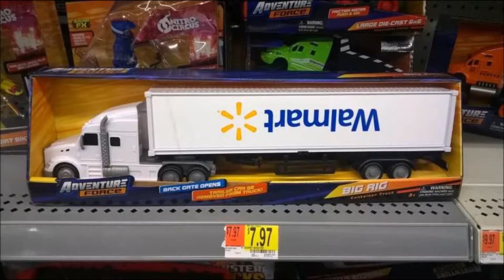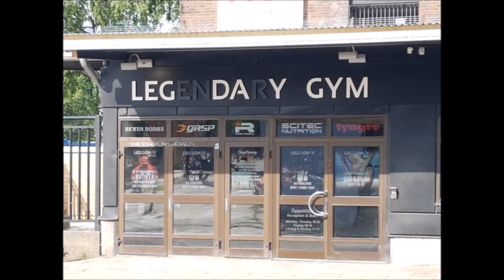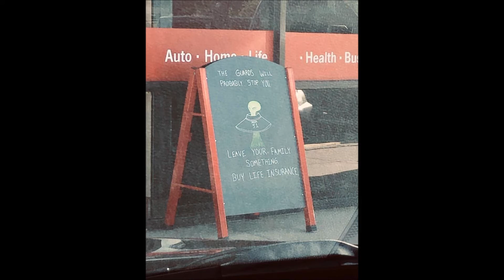40 Randoms To Activate Your Laughter